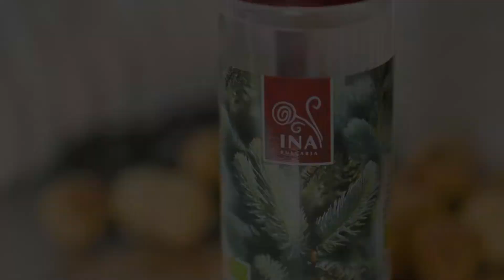DE ❓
InaEssentials is a family brand for organic cosmetics. 👪
We produce all of our products from our own gardens and in this way we assure 100% quality 5/5 ⭐⭐⭐⭐⭐